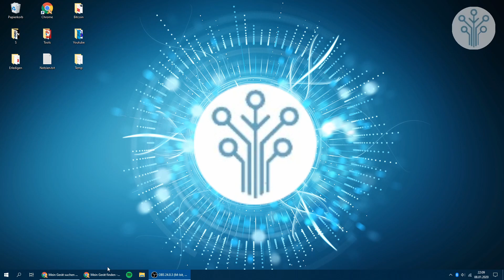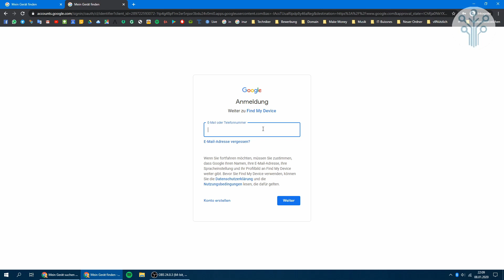Handy Orten [Easy]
In diesem Video zeige ich dir wie du dein Handy oder Smartphone einfach orten kannst. Mit Hilfe von Google kannst du es easy lokalisieren. Wenn du dein Handy mal verloren hast. ich zeig dir wie das ganze mit Android möglich ist. Für Iphone oder Apple funktioniert das ganze etwas anders.

Great service to find the location of any phone

Viel Spass mit dem Video: Abo, Like & Glocke drücken meine Freunde :)